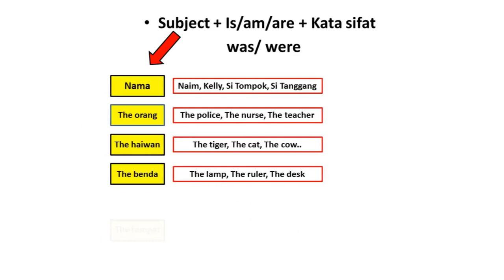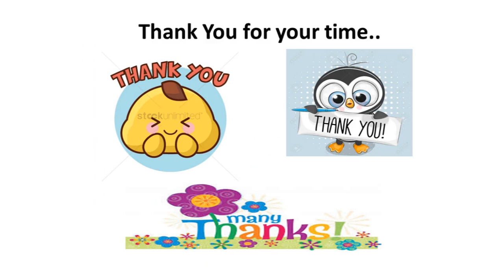PDPR English Year 6 ( Week 1)